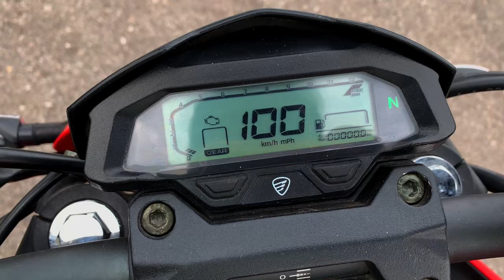¿Mejor que la 250 Z? 🤔ITALIKA VORT-X 250 PRUEBA Y RESEÑA🔥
La linea Vort-x de italika es una de las mas populares de la marca, tiendo cilindradas desde 200 cc hasta 650 cc
Y en esta ocasión probamos la recién llegada vórtice-x 250.
¿Valdra la pena por su precio? ¿será mejor que la 250 z? en este video lo vamos a averiguar.
Te invito a que me regales un like y dejes un comentario, eso me ayuda bastante.